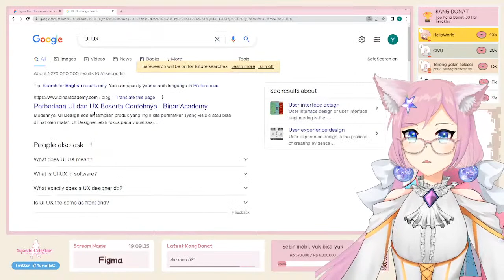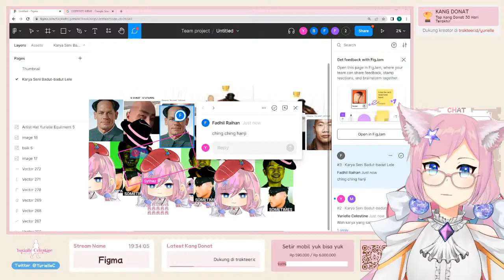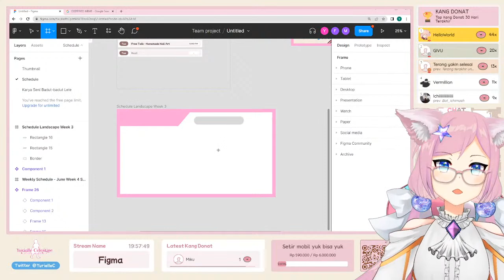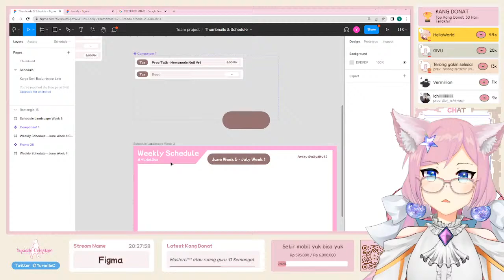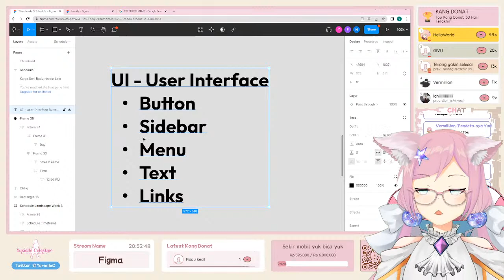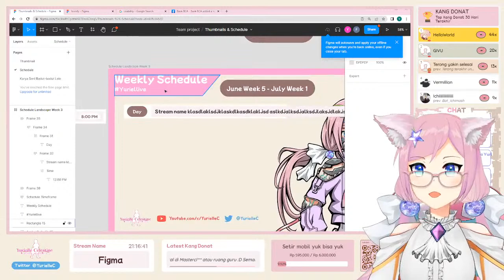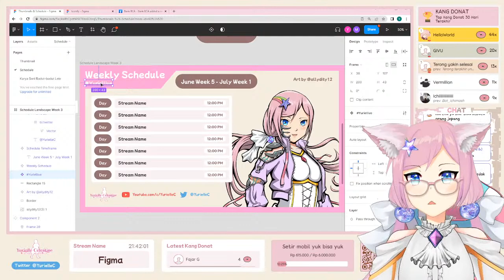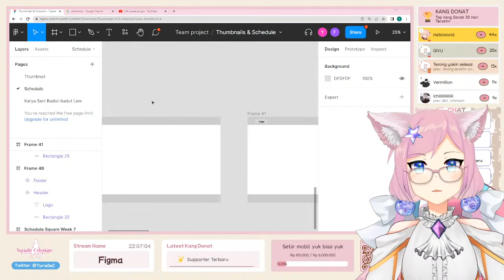[Le Class] 🖥️ Intro to "Figma" UI/UX tool [VtuberIndonesia VtuberID - Yurielle Ch]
Bonjour badut-badut sama!
Today I'm going to introduce you an UI/UX tool named Figma.
It's a multipurpose design tool, not only useful for UI/UX.

also, support me my dearest Yurilicious!

Some rulz

(ID)
🐻 Jan ngadi-ngadi sama sesama penonton. Kalo mau komen pake bahasa yang baik dan benar, jangan kaya ga disekolahkan ya mulut kalian
🐻 Jan OOT. Jan ngiklan, endorse, ato bahas kmaren bola yang menang siapa. Pokoknya yang ga nyambung jangan bahas disini (eh kalo mau endorse si bole DM lho)
🐻 Jan spam. Sebab spam itu haram :(
🐻 Jan gosipin vtuber lain yahh (kcuali cabe)

(EN)
🐻 Don't talk-talk trash together with other viewers
🐻 Don't be OOT, don't advertise, endorse or talk-talk about yesterday's soccer match. Not matching topic don't discuss here.
🐻 Don't spam cause spam is haram my brudda
🐻 Don't gosip other vtubers (if cabe, it's ok)

Socials

🐻 General
🐻 Streams
🐻 Memes
🐻 FanArt
🐻 Fan Name

Support the other ASCEND gurlzzzzzz

Wow you've scrolled this far. I didn't know someone would do it. Here's some fwuffy bears for eu 🐻🐻🐻